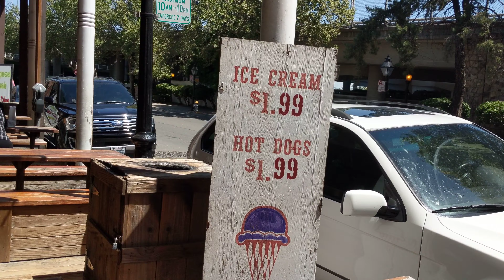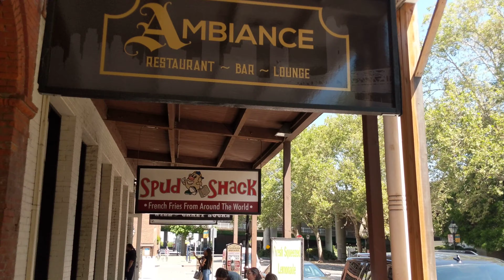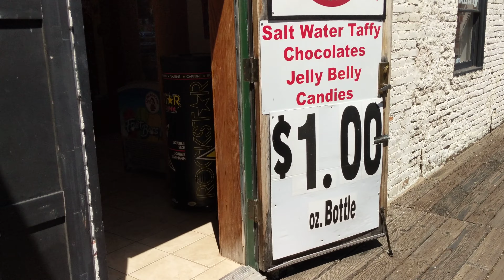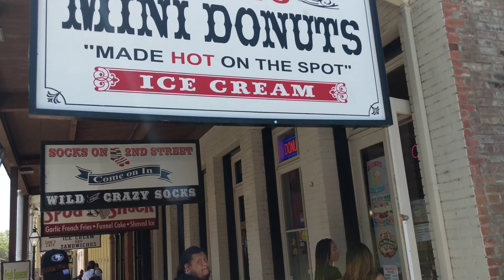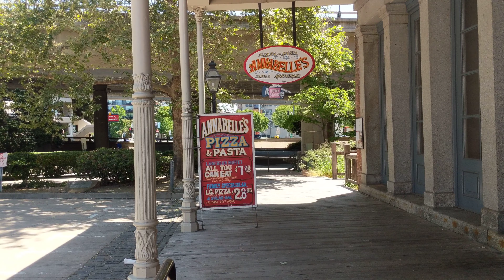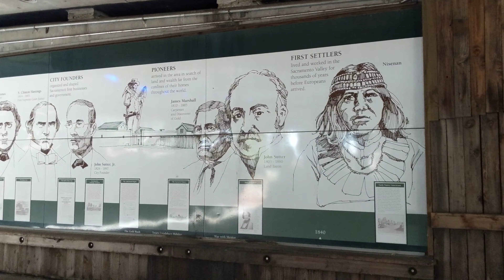Old Sacramento - Underground Tasting and Historical Timeline Graffiti of Sacramento.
Walking around Old Sacramento to Downtown Sacramento.